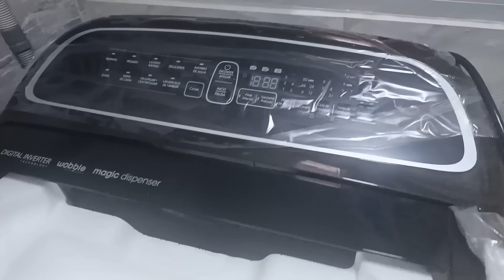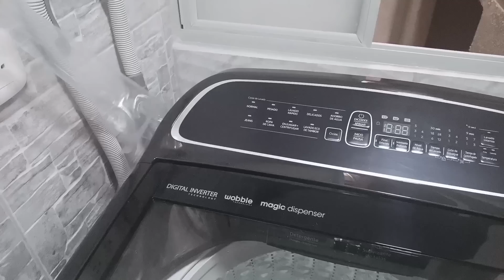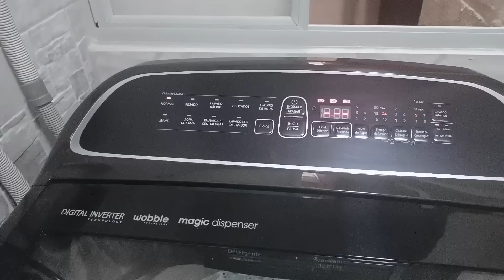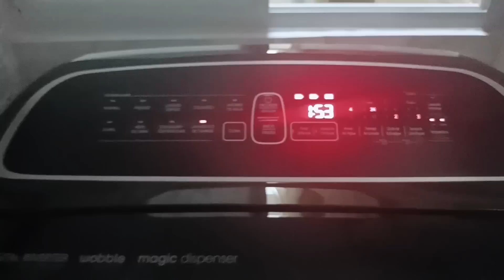Baño pequeño y limpio 🚽 | Por fin se instaló la Lavadora Samsung !